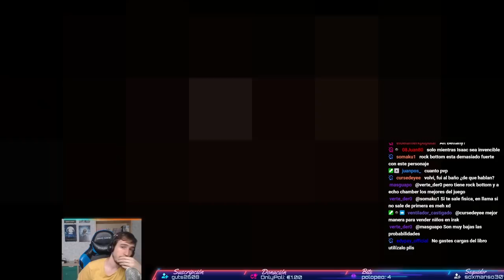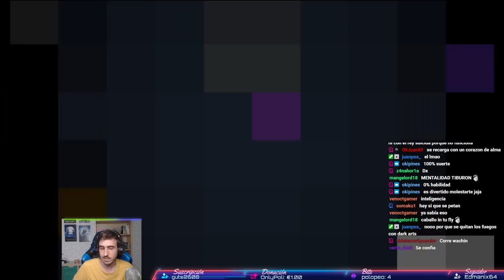Si Delirium no existiese el mundo sería un lugar mejor